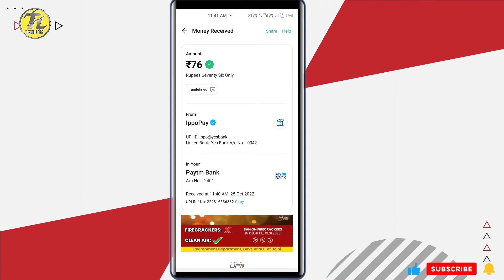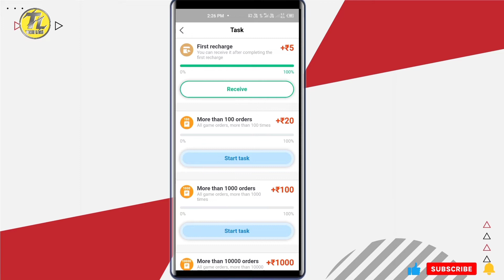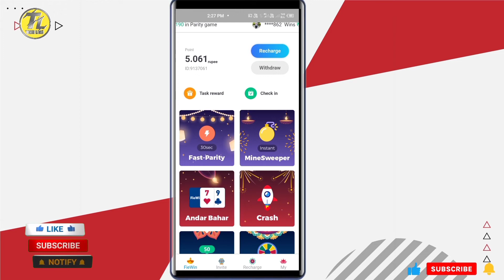Fiewin app se paise kaise kamaye with payment proof | Today paytm earning app 2022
Your Queries 🔍 :-
how to earn money from fiewin
fiewin tricks
how to earn money in fiewin
fiewin se paise kaise kamaye
fiewin app
fiewin
fiewin crash game trick